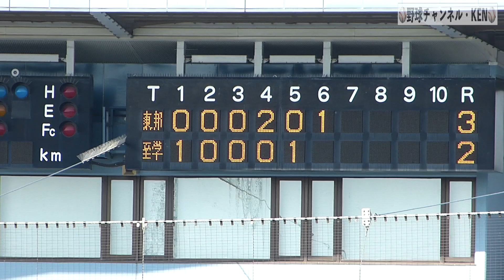東邦 岡本昇磨 2年生 １アウト二塁のバッティング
東邦高校の7番バッター岡本昇磨選手2年生は背番号9のSASUKE名古屋ヤング出身で180cm74kg、最速141km！

‹野球撮影時に使用しているSDカード›

現地球場で撮影した生映像を大公開！観客席からの目線でお楽しみください(球場音声、打球音、スタンドのファンの声など)。

野球チャンネル・ZEROは姉妹チャンネル『野球チャンネル・KEN』には投稿していない動画を上げています。ぜひCH登録お願いします！